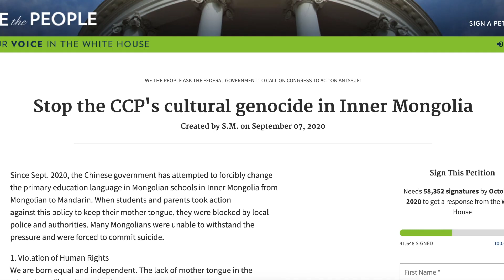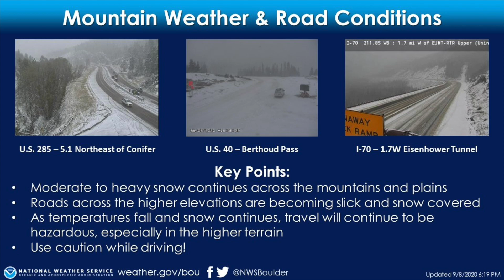ХҮНИЙ БУРУУТАЙ ҮЙЛДЛЭЭС ТҮЙМЭР ДЭГДСЭН НЬ ТОГТООГДЖЭЭ. Мэдээ: 2020-09-08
Хятадын Засгийн  газраас Өвөр-Монгол дахь Монголчуудын  хэл соёлын эсрэг явуулж буй түрэмгийллийг АНУ-н Засгийн Газрын анхааралд хүргэх гарын үсэг цуглуулах хөдөлгөөнд нэгдэх хаяг: